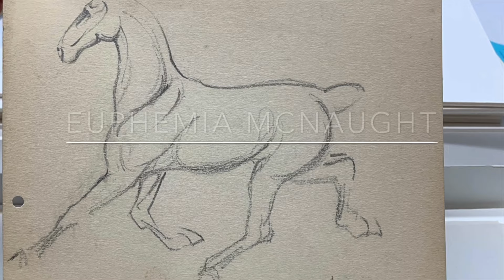Euphemia McNaught Drawing Book Pt.1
McNaught’s sketchbooks, prints and paintings have been held in the Gallery’s Permanent Collection for many years. To increase our efforts to share, conserve and provide opportunities to create art, we’ve turned her life sketches into a drawing book for all ages!

Visit 'Art at Home' to download or print our PDF's